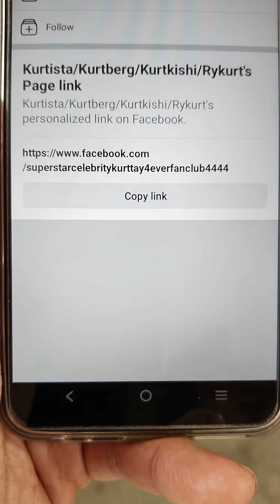Watch Kurt Tay Blocked YouTube Videos On My Facebook Page📄📃!!!!